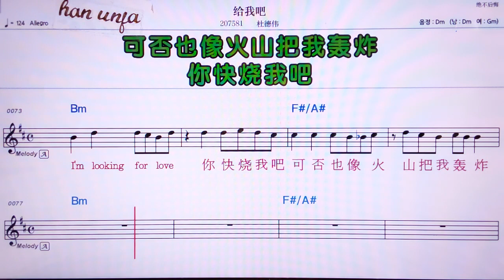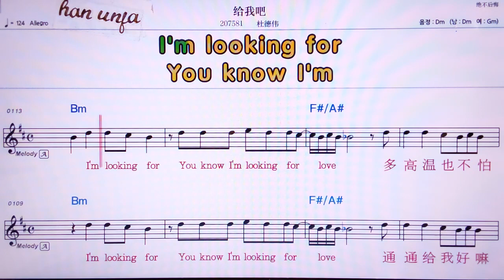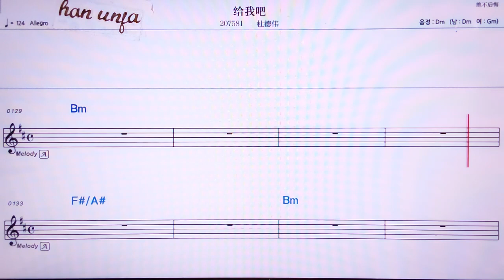💖 게이워바/뚜더웨이 👍MR,유투브 노래방, 가라오케, 악보, 코드, 가사 ,Karaoke,반주